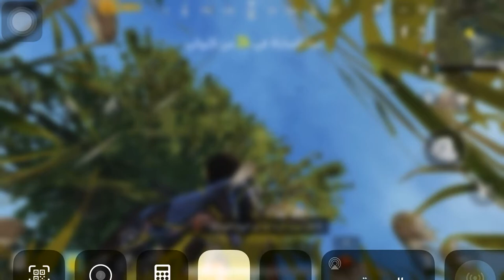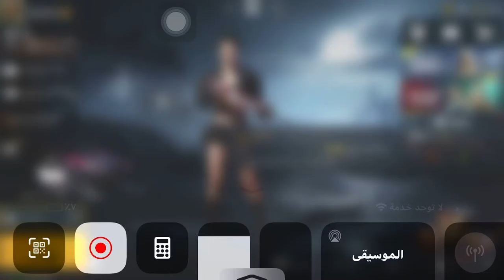انا طلعت قوتى الحقيقية فى لعبه PUBG